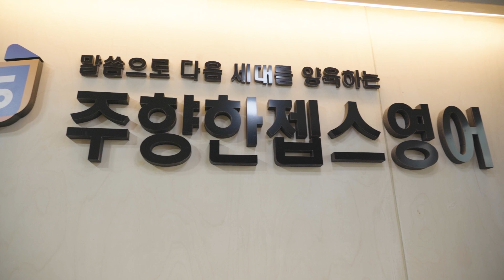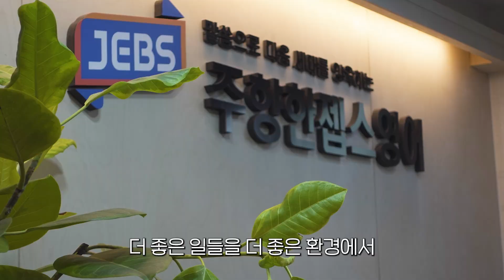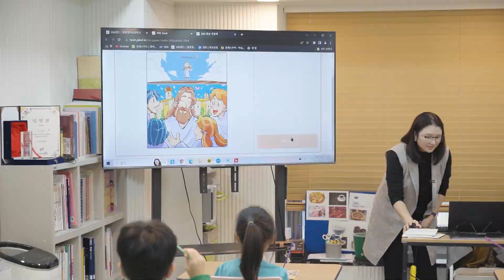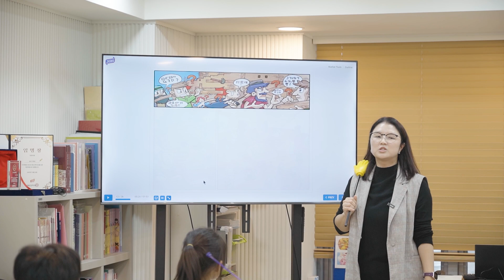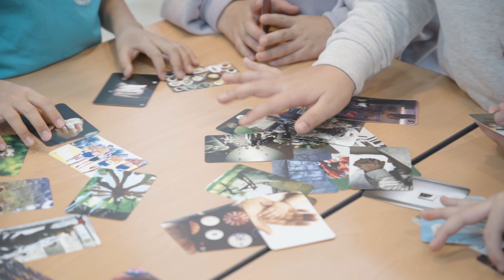예측할 수 없는 상황에도 주향할 수 있는 이유, 주향한젭스 이정은 선생님 편 l 김피디가 간다 X 젭스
2022년 3월 첫 방송 후
벌써 12번째 이야기를 전달 드린 김피디가 간다🏃‍♂️
그동안 많은 JEMM 홈스쿨 선생님들의 모습을 보여드렸는데요!

대망의 첫 주인공이었던 이정은 선생님, 다들 기억하시나요?
김피디가 간다 촬영 이후 선생님의 삶과
주향한젭스의 모습은 어떠한지
김피디가 다시 한 번 주향한젭스로 향해보았습니다

After 김피디가 간다
이정은 선생님편
선생님의 깊고 놀라운 간증 속으로
같이 한 번 들어가볼까요?

🟣 젭스의 다양한 소식을 한 눈에!